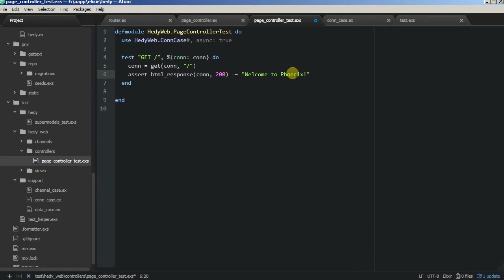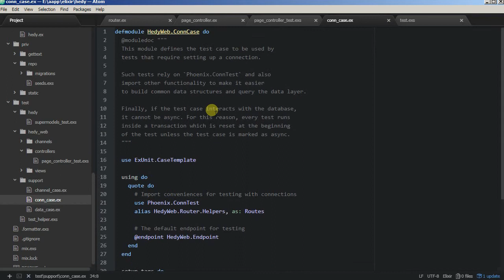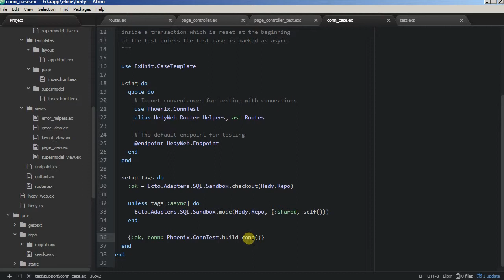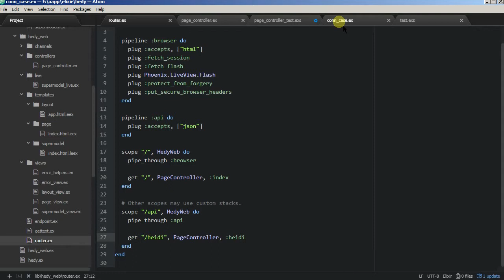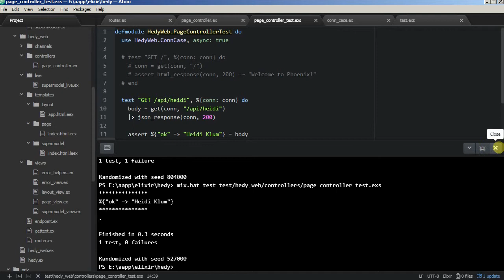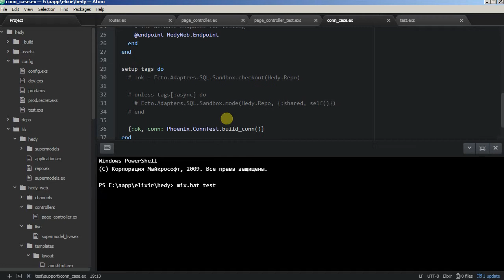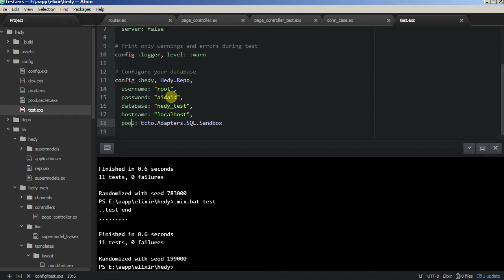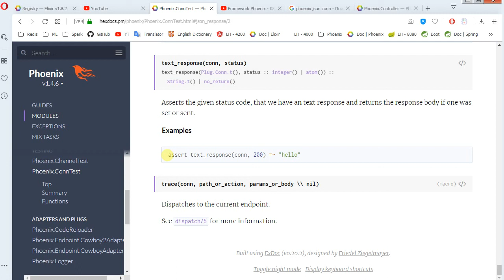Framework Phoenix - 09/2 Testing controller